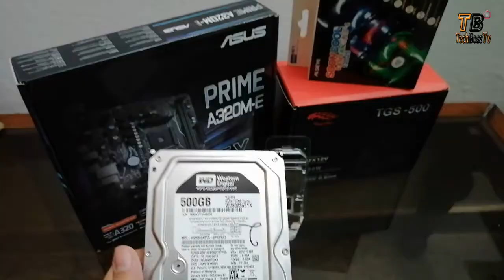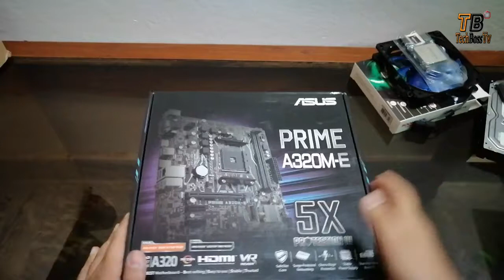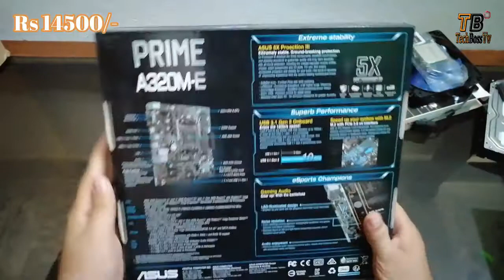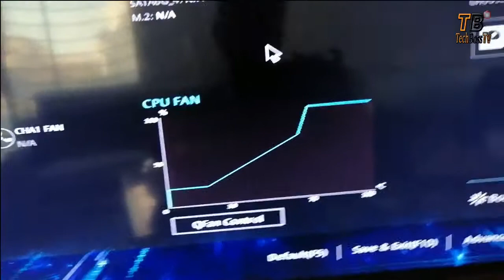Best Midrange Gaming Pc Computer 2020 Unboxing & Rates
Best MidRange Gaming Pc Computer 2020 Unboxing & Rates September 2020

HDD
WD Black Performance Desktop Hard Drive
from Western Digital 500gb

Brand AMD
CPU Manufacturer AMD
CPU Model Ryzen 5 2600

Thunder PSU-TGS 500W Gaming Power Supply

500W 24P 22 Sata 12CM

Power Cord 1.2M

2) P (4+4) 500MM

30 P (6+2) 500MM

PRIME A320M-E
OverviewSpecificationsGallerySupport
PRIME A320M-E
AMD AM4 uATX motherboard with LED lighting, DDR4 3200MHz, 32Gb/s M.2, HDMI, SATA 6Gb/s, USB 3.1 Gen 2
5X Protection III: Multiple hardware safeguards for all-round protection
LED illumination: Lighting control for audio trace paths
Native M.2: Lightning-fast storage speeds
Onboard USB 3.1: Latest connectivity for ultrafast 10Gbps transfers
One-stop controls: Media-acclaimed UEFI BIOS with EZ Flash 3